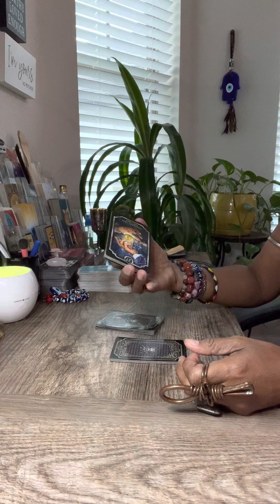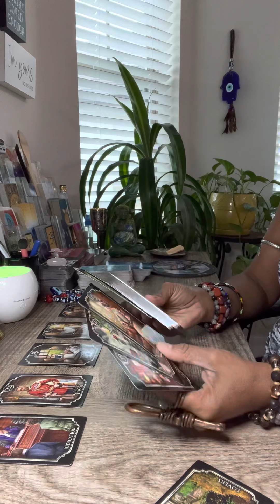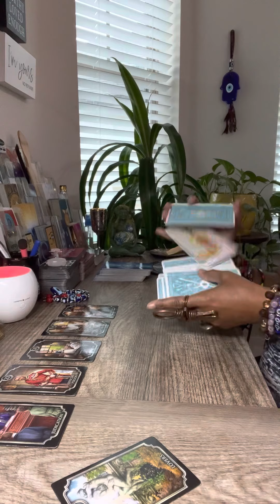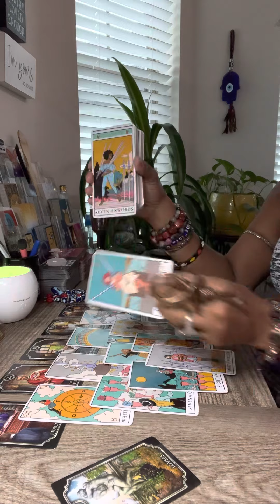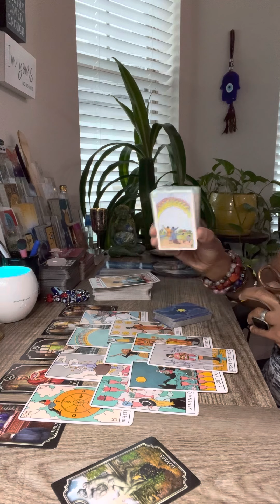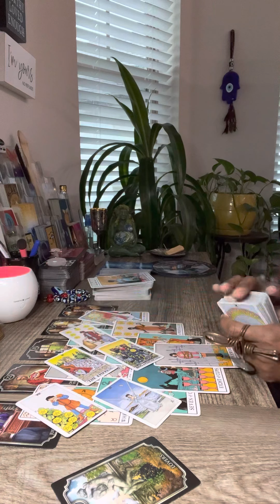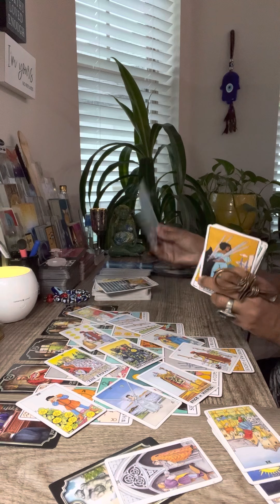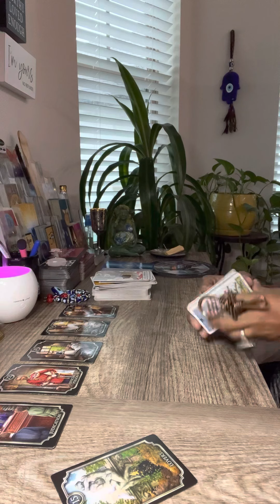Virgo ♍️ “Truth Comes Out” Virgo November 2022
General Reading - This is for your Rising Sun Moon Venus Jupiter Cuspers Empaths & Crosswatchers take what resonates and leave the rest on the Eye of Ra. Timeless

Download Kem Arts 🔥 New Single 🔥 “Come Thru”

Now Playing on Apple Music, Amazon Music, Deezer, Spotify, SNAP, TIK TOK & more

$25/10min
$50/1 Q
$75/2 Q
Signature Master Spread $225 (Full Deck & Oracles & Spiritual Guidance)

For Free Membership & To Book Your Next Private Readings go

All Private readings are pre-recorded & send by private video link to your email within 3-5 days of purchase. No FaceTime or Zoom. ‼️

🚨PAYMENT/LoveDonations OPTIONS‼️

Thanks ❤️

LIKE & FOLLOW MY OTHER CHANNELS

*IG Kemetic Arts (Kem Arts)
*Tik Tok @kemartstarot & Back Up TT- KemArts2020 & @kemartsofficial
*Clubhouse @lrwill2

Yours truly,
Kem Arts

should not be taken as/or in place of a Professional Counsel or a Licensed Professional.